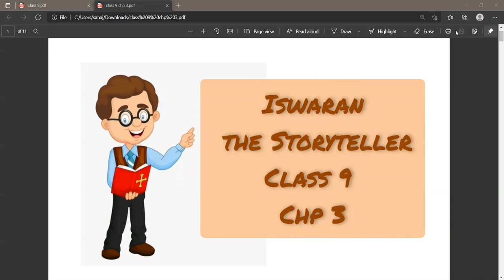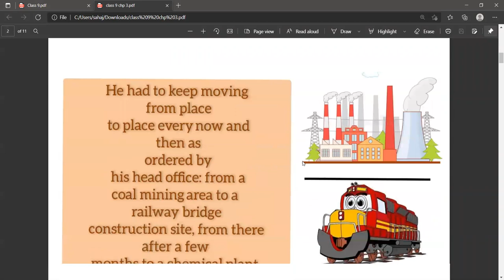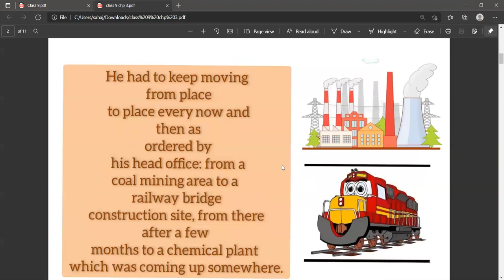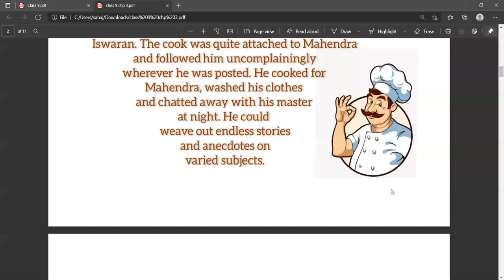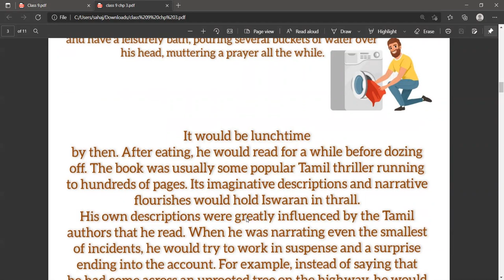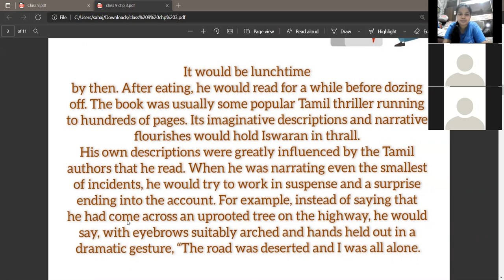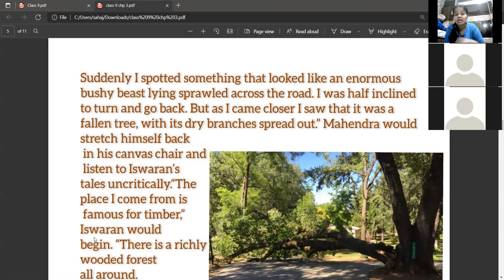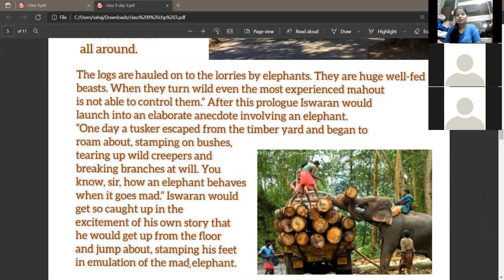Ishwaran the Story Teller | Class 9 | Chp 3 | Moments | CBSE | Detailed explanation with pictures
Ishwaran the Story Teller | Class 9 | Chp 3 | Moments | Part 1 | CBSE Board | Ncert | Detailed explanation with pictures..

Hello everyone 😀
This is part 1 of the session.

Keep learning 😃👍